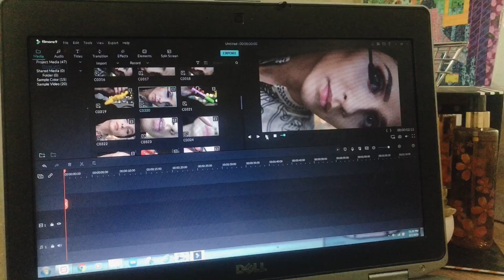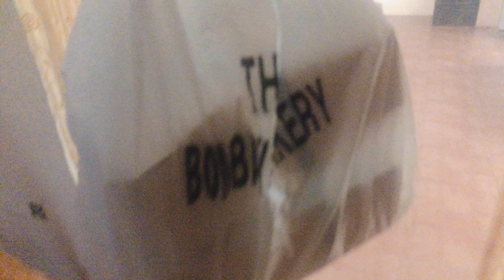Family gatherings and mastiyan 😀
My Instagram HUNAINARASOOL

Musician: Jef

Musician: Jef